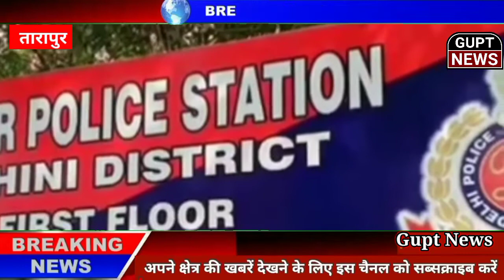Rohini Delhi साइबर पुलिस ने किया शातिर गैंग का भंडाफोड़ Cyber ​​police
Cyber ​​police busted vicious gang
Rohini Delhi India

शातिर गैंग का भंडाफोड़
रोहिणी दिल्ली पुलिस ने किया साथ ही गैंग का भंडाफोड़

रोहिणी जिला साइबर पुलिस ने किया शातिर गैंग का भंडाफोड़

बेरोजगार लोगों को नौकरी का झांसा देखकर करते

थे मोटी उगाई

रोहिणी साइबर पुलिस

रोहिणी पुलिस